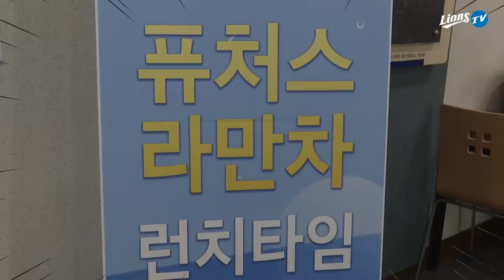[라이온즈tv] 퓨처스라만차 🦁 맹성주 김윤수 선수와 함께 런치타임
팬 여러분께 큰 사랑을 받았던 '퓨처스 라만차' 네 번째 시간!
이번 라만차의 주인공은 99년생 투수 듀오 🦁 맹성주 선수와 🦁 김윤수 선수입니다.

서로에게 장난을 치며 떨리고 설레는 마음을 애써 진정시켜 보는 두 선수,
간단한 질문 답변 시간을 갖고 본격적으로 맛있는 경산의 점심을 팬 여러분과 함께!
식사 후 이어지는 포토 타임에서는 꽃받침도 하며 그렇게 '대스타'가 될 준비를 합니다.

두 선수가 머리를 맞대고 짠 구독-좋아요 영상까지 꼭 확인해 주세요!